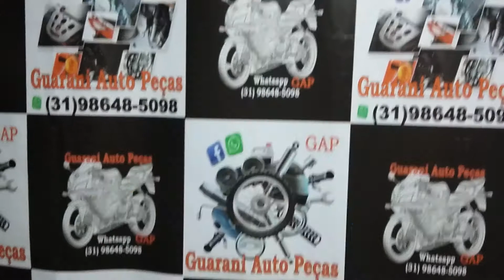Farol Completo Shineray XY150 GY Shineray Explorer R$145,00 no GAP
Curtam e nos sigam no Instagram @guaraniautopecasoficial